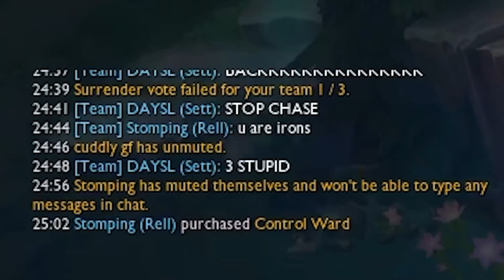Die größte FIESTA die ihr je gesehen habt | Kutcher Stream Highlights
Cutter: Yarex